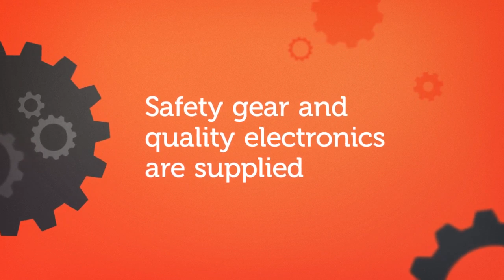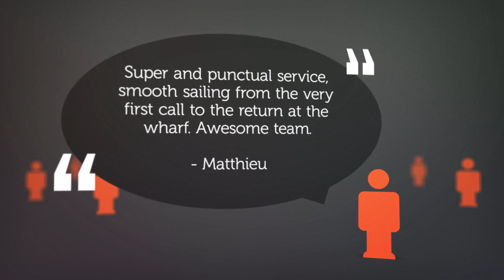An introduction to Boab Boat Hire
Ever wondered what we were all about? Watch this short animation to find out more about Boab Boat Hire and what we can offer you.